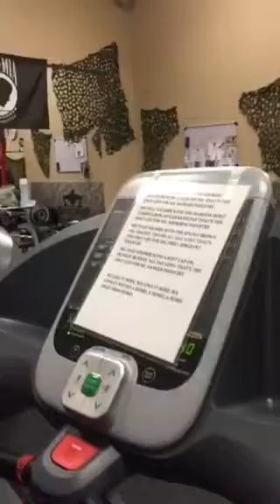Day one hellweek